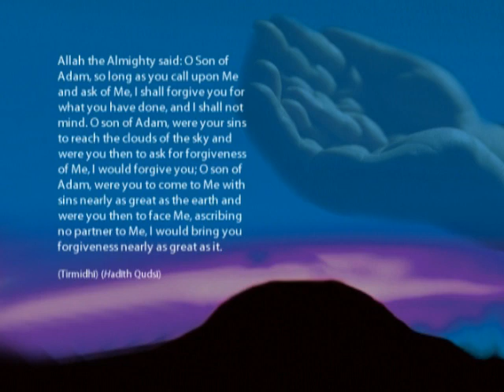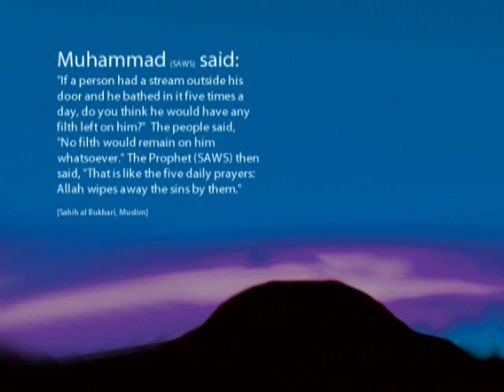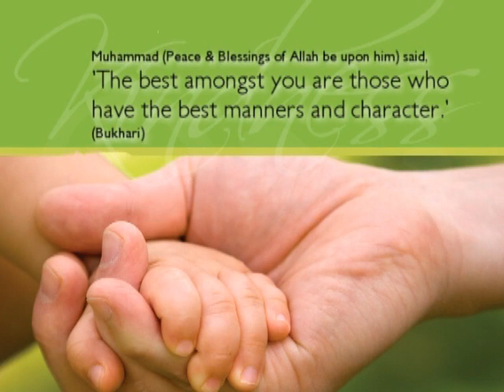Sheikh Omar El-Banna lectures Part 2 of 6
One Islam Productions present a new collection of inspirational lectures by Sheikh Omar Al-Banna.

DVD 1
Lecture 1- Preparation for Ramadhan
Lecture 2- How will you spend the nights of Ramadhan?

DVD 2
Lecture 3- Moonsighting or Calculation?
Lecture 4- Moonsighting or Calculation? (Arabic Lecture)

DVD 3
Lecture 1- Why choose this life over the next?
Lecture 2- Is Your Time Running Out?
Lecture 3- And you will not find most of them grateful Q7 - 17

DVD 4
Lecture 1- Repentance
Lecture 2- Salaah

DVD 5
Lecture 1- The Importance of Charity
Lecture 2- Fear of Allah

DVD 6
Lecture 1 - Obtaining Good Character
Lecture 2 - Kind Treatment to Parents

DVD 7
Lecture 1 - Death: The Destroyer of Pleasures
Lecture 2 - The Grave

DVD 8
Lecture 1 - Muhammad (saws)
Lecture 2 - Rights of Muhammad (saws)

DVD 9
Lecture 1 - The Power Of Dua
Lecture 2 - Al-Quran - The Key To The Heart

DVD 10
Lecture 1 - Hellfire (Jahannam)
Lecture 2 - Paradise (Jannah)

About Sheikh Omar: After completing his bachelor of science with a major in engineering, Sheikh Omar El Banna began his extensive journey in the gaining of Islamic knowledge. He has memorized the Quran along with the principles and rules involved in its recitation and obtained an ijaza in teaching the Quran. For eight years he has devoted his time to the extensive study of Islamic knowledge under prominent scholars in Egypt gaining a wide knowledge base. Sheikh Omar studied at Al-Azhar University in Cairo, Faculty of Shariah, Islamic Jurisprudence. At which time he also studied Islamic Studies at the American Open University in Cairo.

Sheikh Omar is currently completing his Masters in Islamic Studies at the University of New England (New South Wales). Having been involved in Dawa for the past 10 years, Sheikh Omar is now concentrating his efforts on Dawa in Australia, working with Muslim youth.